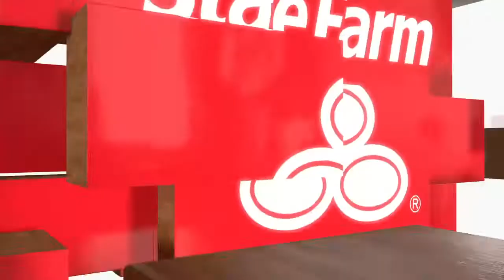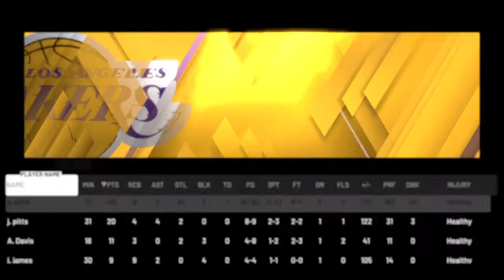NBA 2K20 season 2 episode 79 my boy jr pitts 20 points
Smash the like for more episodes on NBA 2k20 and follow me on ps4 antonio112593 and sub main channel and 2nd channel Antonio pitts